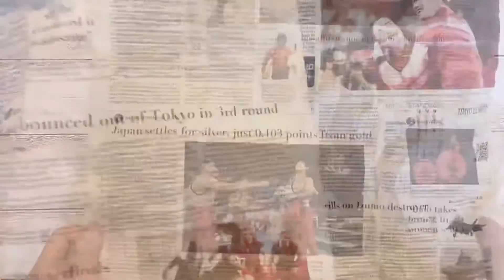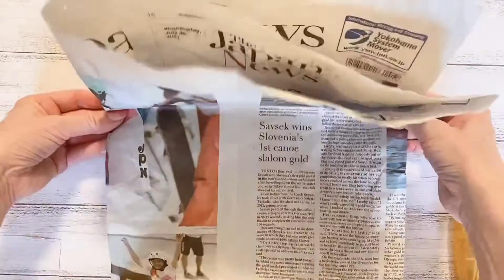新聞紙で作る帽子 How to make cap with News paper